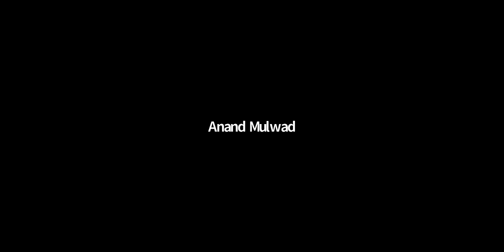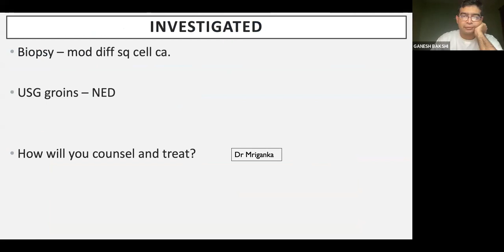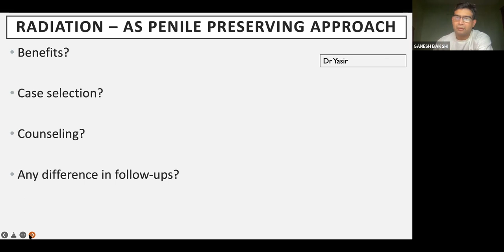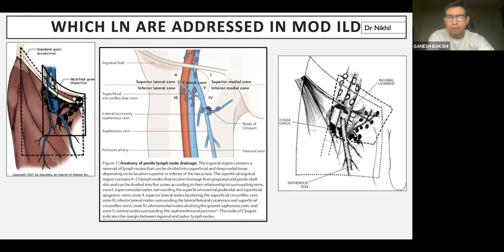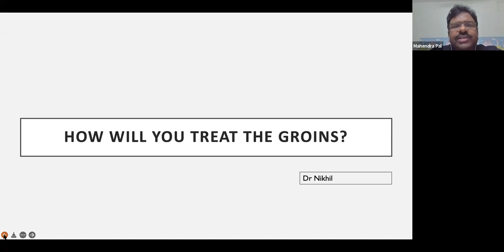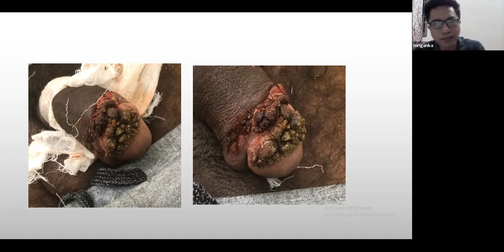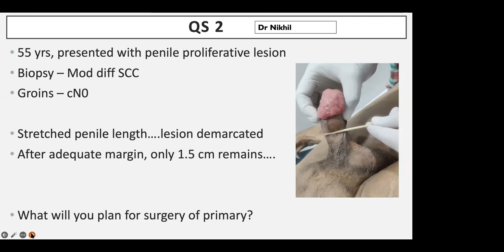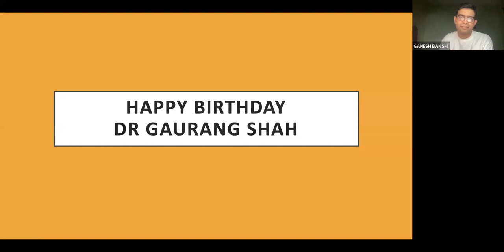Ca Penis [discussion-multiple case capsules]- Clinics for PG updates Season 3-[2021-2022]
This video is a clinical discussion on various case scenarios and case capsules of Ca Penis - Clinics for PG updates  Season 3-[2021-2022]. It is a part of the clinics for PG updates case series, which is an educational initiative by Dr. Gaurang Shah and Dr. Venkat Gite.

EXPERT FACULTIES
Dr. Ganesh Bakshi
Dr. Mahendra Pal